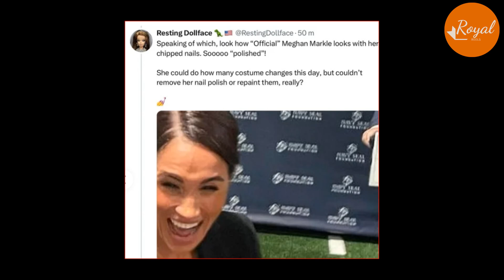Rare Unfiltered Pics Show Meg Terrifying Look As Ozempic Ravaging Her: Haz Shame Seeing Her Fakeness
Recently, a source has released unfiltered photos of Meghan Markle at Navy Seal Foundation event last week. She looks rough. Her face is elongated from the w3ight l0ss